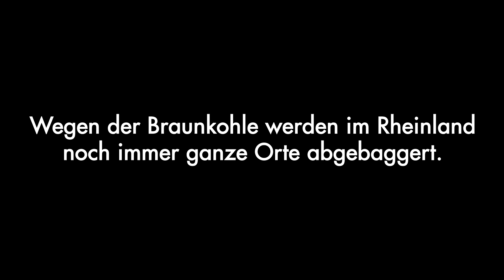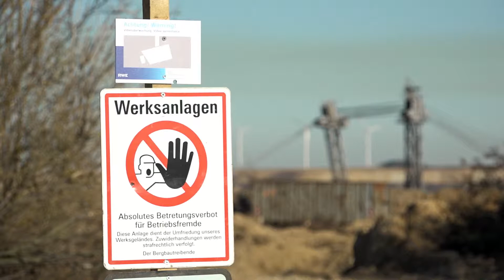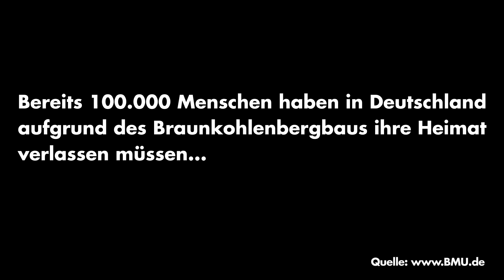Update Garzweiler: Anwohner unter Druck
Seit Januar liegen die 336 Seiten Abschlussbericht der Kohlekommission vor. Darin die "Bitte" an die Landesregierungen, "mit den Betroffenen vor Ort in einen Dialog um die Umsiedlungen zu treten, um so­ziale und wirtschaftliche Härten zu vermeiden." Ob die Bitte den Anwohnern des Tagebaus Garzweiler geholfen hat, die um ihre Heimat bangen? Spoiler: Leider sowas von gar nicht! Und auch RWE steigert, statt mit ihnen zu sprechen, den Druck auf die verbleibenden Anwohner...